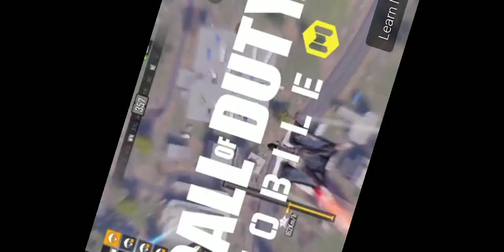BIG ATTACK:World war polygon